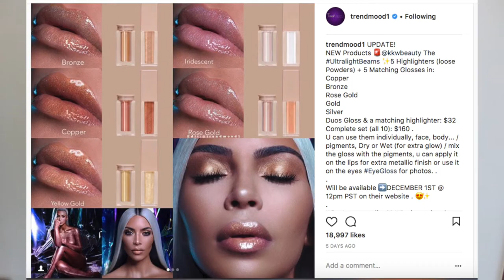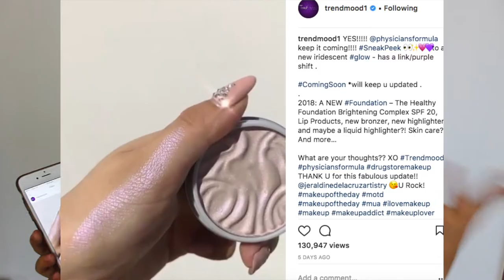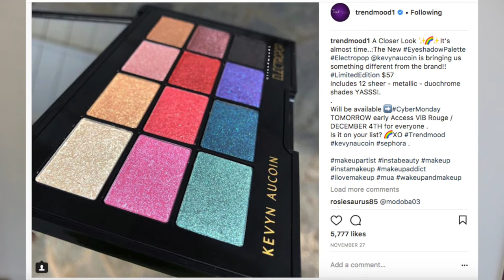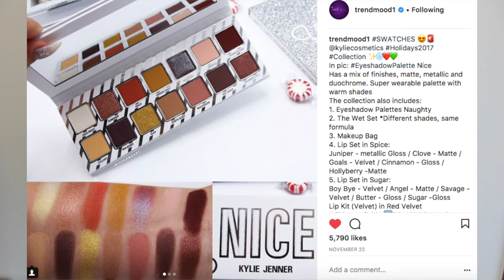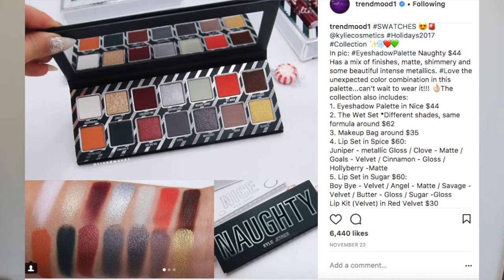Anti-Haul #2 / PRODUCTS I AM NOT BUYING / Happy Laura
All products marked with ** have been sent to me for consideration only. All opinions are all my own. No opinions stated in this video are for financial benefit. like come on I'm not about that life :)